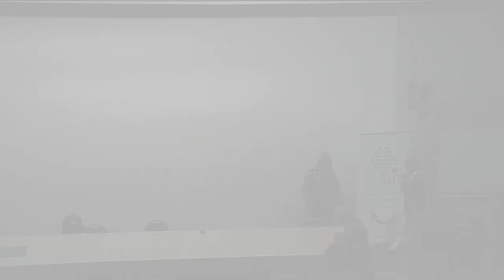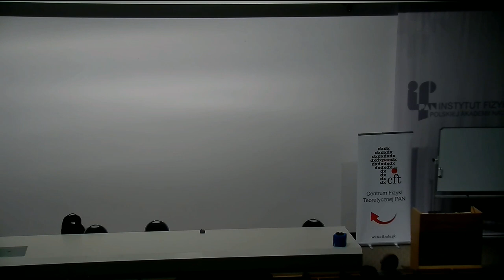XXIII Festiwal Nauki w CFT PAN. Profesor Lech Mankiewicz: Slow school, czyli wolniej szkoło!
XXIII Festiwal Nauki (2019 r.) w Centrum Fizyki Teoretycznej PAN. Profesor Lech Mankiewicz: Slow school, czyli wolniej szkoło! 29 września 2019 r.
O tym, że mniej może znaczyć więcej i w lepszym kierunku, czyli o zmianach w polskiej oświacie.

Z publicznej dyskusji w czasie i po strajku nauczycieli wynika, że większość dyskutujących doskonale rozumie, że obecnie obowiązujący model szkoły prowadzi uczniów na manowce. Stoimy więc przed niełatwym zadaniem ruszenia z posad wielkiego, ociężałego gmachu narodowej edukacji, co wydaje się niemal niemożliwością. Mimo to warto się zastanowić, co mogłoby być tymi pierwszymi kilkoma krokami, od których zacznie się długa, wspólna podróż do lepszej edukacji publicznej. Zapraszam!